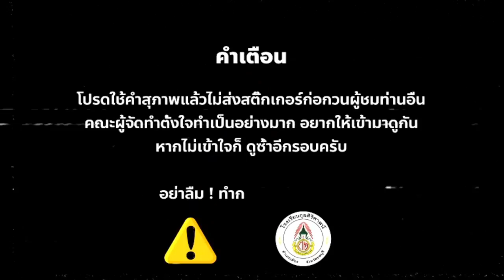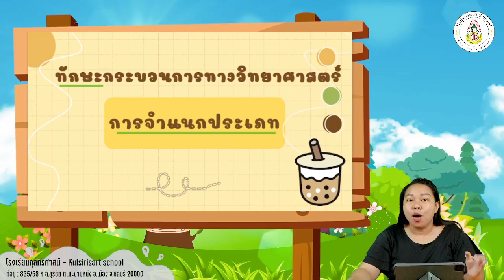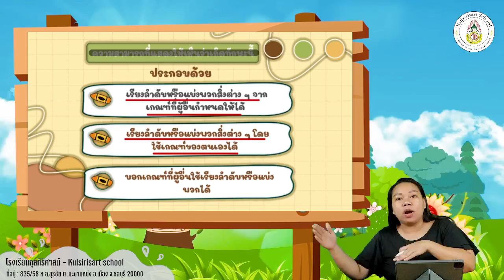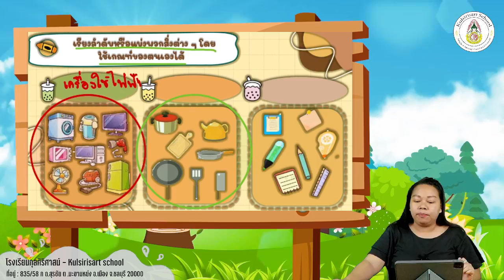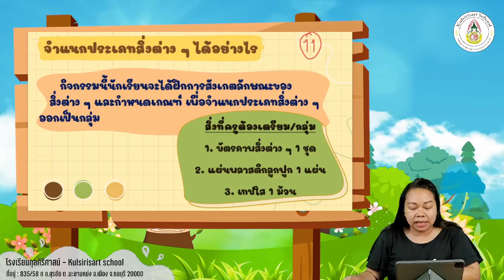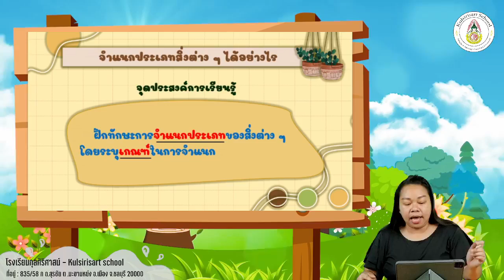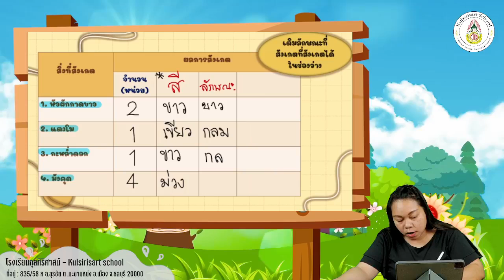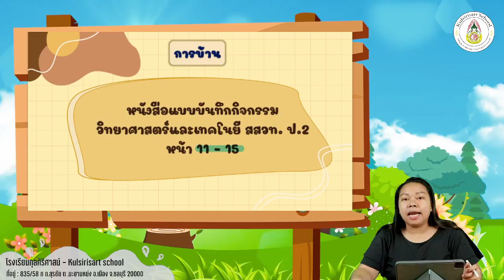Kulsirisart School - Learn From Home 3 - วิทยาศาสตร์ ป.2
สตรีมสดเมื่อวันที่ 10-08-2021
เรื่อง...การจำแนกประเภท